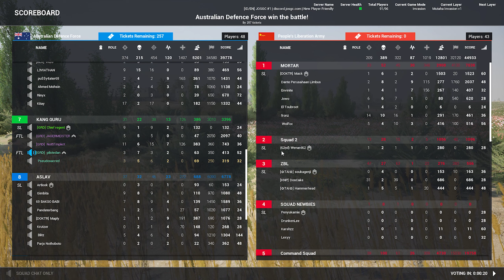PERTEMPURAN RUSUH di dalam Kota - SQUAD Indonesia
HEYHOOO SEMUANYA! Kali ini kita kembali ke salah satu Game Perang Paling Realistis,⭐SQUAD⭐bersama Garuda Clan Indonesia (GRD) yang merupakan teman bermain gw dari jaman Battlefield Bad Company 2 (2009). Langsung aja ke video-nya, Let's go...!!!